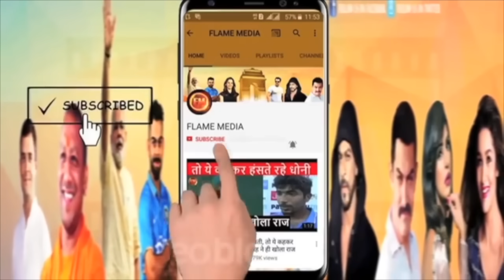दिशा सालियान जांच पर पहली बार बोल पड़े उद्धव ठाकरे.. बेटे को लेकर ये क्या बोल दिया?